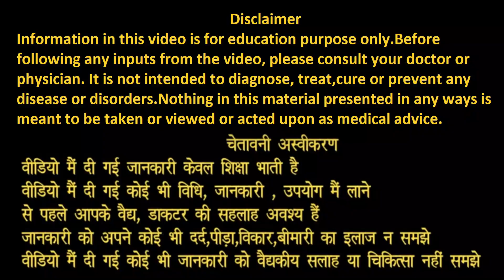Effective Breathing Technique to Avoid Covid | कोरोना वायरस से बचने के लिए करें ये नासिक योग क्रिया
Effective Breathing Technique to Avoid Covid
कोरोना वायरस से बचने के लिए करें ये नासिक योग क्रिया
In today's video I have explained:
Covid से बचने के लिए यह जबरदस्त इफेक्टिव प्राणायाम जरूर करें

You can check and buy FITstand recommended Weight Loss products

15 Days Weight Loss Challenge | Lose 20 KG Weight with My Diet Plan | Fat To Fit

30 Days Weight Loss Challenge | Lose 20 KG Weight with My Diet Plan | Fat To Fit

How much you should walk to lose weight | how many steps should I walk per day to lose weight

My Full Day Weight Loss Diet Plan | What I Eat | Weight Loss के लिए Full Day Diet Plan

3 स्टेप्स में 10 किलो Weight Loss का तरीका | How to Lose 10 kg weight fast with Intermittent Fasting

Lose 2 KG in 1 Week Diet | मेरा Weight Loss Diet का Experience | Intermittent Fasting How to do

Walking से Weight Loss कैसे होगा | Dr Jagannath Dixit Diet | वॉकिंग के फायदे हिंदी | चलने के फायदे

Thyroid Diet : Weight Loss Diet Plan | Lose Weight Fast | Indian Diet Plan

Thyroid Cure Permanently Without Exercise | Ujjayi Pranayama |थायराइड का इलाज